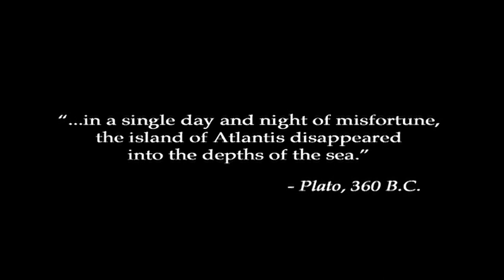Atlantis: The Lost Empire 2001 Trailer HD | Disney | Michael J. Fox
Atlantis: The Lost Empire 2001

A young adventurer named Milo Thatch joins an intrepid group of explorers to find the mysterious lost continent of Atlantis.

Directors: Gary Trousdale, Kirk Wise
Writers: Tab Murphy (screenplay), Kirk Wise (story by)
Stars: Michael J. Fox, Jim Varney, Corey Burton